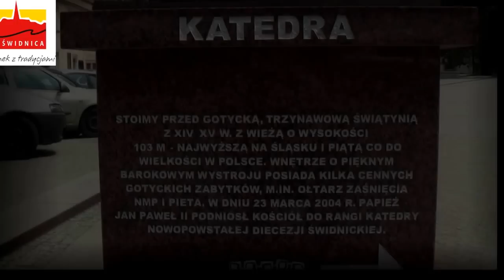Katedra Świdnicka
Film zrealizowany przez wwws.skyvideo.pl

Katedra diecezji świdnickiej
Państwo  Polska
Miejscowość Świdnica

Wyznanie katolickie
Kościół rzymskokatolicki

Wezwanie św. Stanisława i św. Wacława
[pokaż]Historia

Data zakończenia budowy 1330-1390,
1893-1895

Aktualne przeznaczenie diecezja świdnicka

 Multimedia w Wikimedia Commons

Katedra św. Stanisława i św. Wacława w Świdnicy - gotycki kościół, pierwotnie parafialny, od 2004 r. katedra diecezji świdnickiej. Znajduje się przy placu Jana Pawła II, w południowo-wschodniej części średniowiecznego miasta lokacyjnego. Jeden z najważniejszych zabytków miasta.

Jeden z największych kościołów Dolnego Śląska. Wieża o wys. 103 m[2] jest najwyższą na Śląsku i piątą co do wielkości w Polsce (po bazylice w Licheniu, archikatedrze szczecińskiej, bazylice jasnogórskiej w Częstochowie i archikatedrze łódzkiej).

                                                             Cyt. Wikipedia